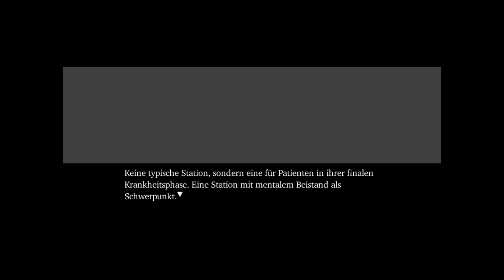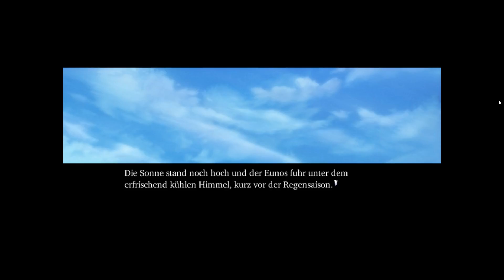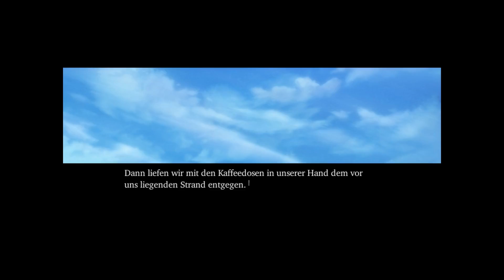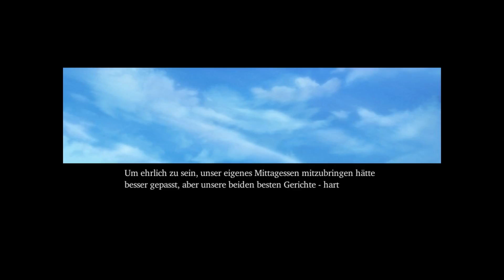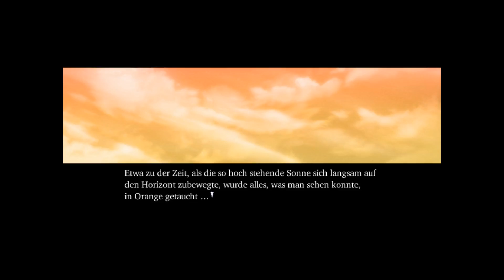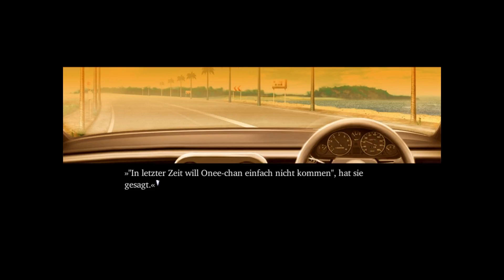Narcissu - Let's Play [Deutsch / 16] - Spritztour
In diesem Let's Play verfolgen wir die traurige Geschichte zweier Protagonisten, welche an einer unheilbaren tödlichen Krankheit leiden. Wir begleiten sie dabei, wie sie den Alltag im Krankenhaus erleben und ihre familiäre Umgebung wahrnehmen.